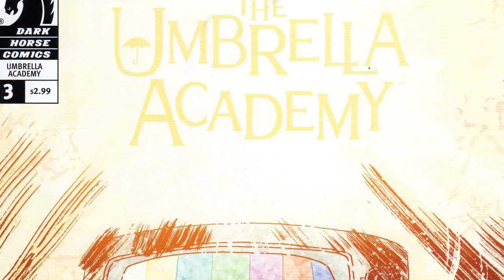Umbrella Academy Season 2: Things That Could Happen Based On The Comics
We're Ready For The Season 2 Trailer Of Umbrella Academy

Welcome back to TheBinger everyone. Ever since The Umbrella Academy dropped on Netflix, we’ve been obsessed with it. Rumors around the show’s adaptation were floating around for years before the franchise finally got the on-screen treatment. So, it was both remarkable and satisfying to see how carefully and lovingly the comic books had been adopted.

While the second season is well on its way, with filming set to begin this summer, it’s likely that the finished project won’t arrive on Netflix until sometime in 2020. That leaves plenty of time to speculate on which parts of the Umbrella Academy graphic novels will make it to the screen. With that in mind, we’re going to be taking a look at Umbrella Academy Season 2: Things That Could Happen Based On The Comics. We’ll be looking major storylines, unfinished origin stories, how our favourite dysfunctional family dealt with their own personal trials in the pages. If you need any additional context, be sure to check our video on Umbrella Academy comics vs TV show biggest differences.